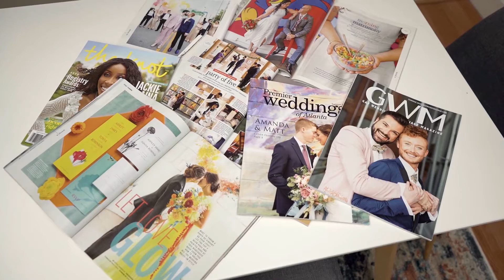Jessica Hunt Photography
This is a short brand video we made for Jess and her amazing photography brand.  Jess thrives in this fast paced environment as she tackles wedding after wedding providing exciting and dynamic photography that captures each couple's individuality and of course celebrating their love.
Or visit her site at jessicahuntphotography.com